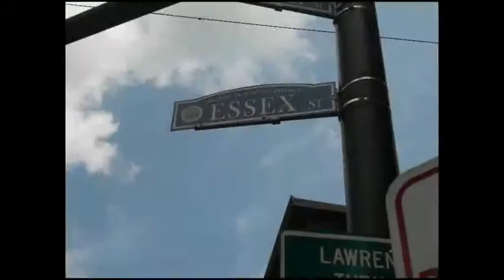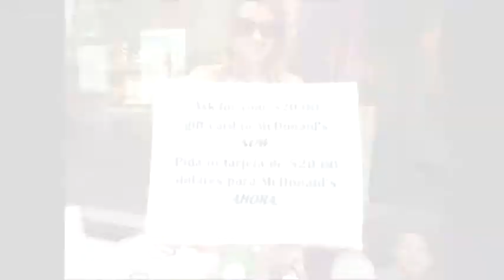Celebrando la Essex Street • Siglo21TV